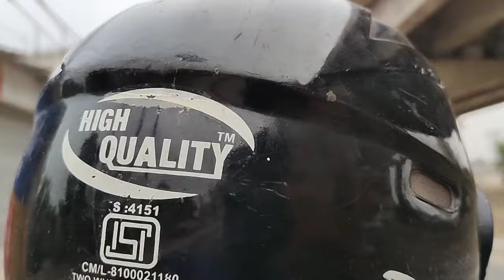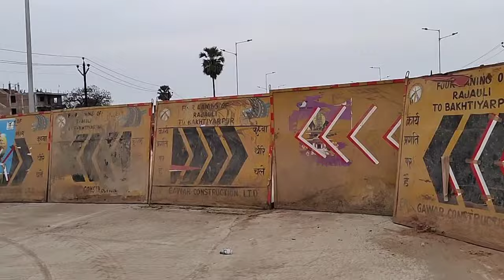Bihar Sharif To Pawapuri Four Lane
4line update bihar sharif
bihar sharif vlogs
bihar sharif flai over brij
bihar sharif update
bihar sharif to rajgir 4 line
bihar sharif flyover
bihar sharif railway station
bihar sharif overbridge 17 no
pawapuri update
pawapuri
pawapuri nalanda
pawapuri jal mandir fish
pawapuri jal mandir bihar
pawapuri jal mandir travel route
pawapuri jal mandir status
jain temple pawapuri
pawapuri jal mandir kaise pahunche
bakhtiyarpur rajauli 4lane update
apna nawada
nawada news
bakhtiyarpur four lane update
rajauli bakhtiyarpur four lane
bakhtiyarpur rajauli four lane
bakhtiyarpur rajauli fourlane
rajauli bakhtiyarpur four lane news